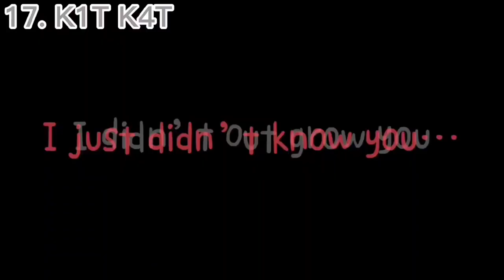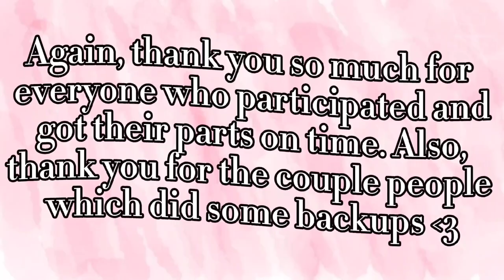Teddy Bear Mep || Complete || ⚠️ Flash Warning ⚠️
Thank you so much to everyone who participated in this video and got their parts on time. I also want to thank the people who did some backups. I'm so very grateful for everyone completing their parts on time. They were all amazing. Also, I'm really sorry if I got some channel names wrong in the first half (special thanks) I think that it's mainly because some people were changing their channel names while I did the intro but they're fine ih  the other bits :)
I hope you all enjoyed this finished Teddy Bear mep. 🤍
Don't mind the lazy thumbnail 🥲